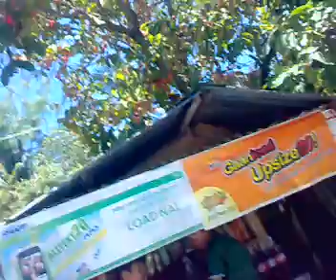mountain getaway part 1